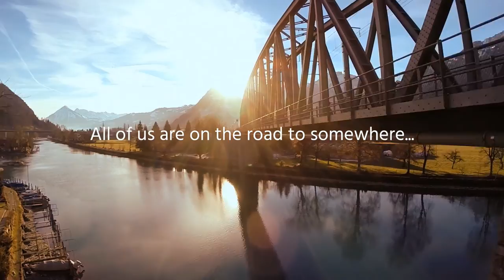The Road: 2017 Theme | Group Mission Trips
In Summer 2017, your youth group can walk with Jesus along "The Road." Inspired by Luke 24:13-35, our 2017 program theme takes your youth group on a transforming journey. No matter the road we're on, learning to listen to Jesus and making him the center point of our lives allows us to see him more clearly.